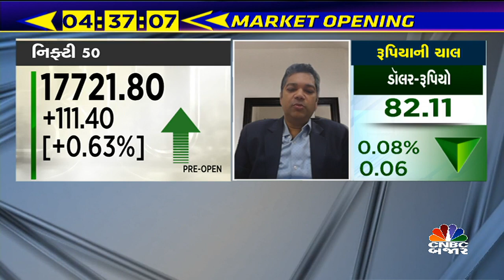Buy TCS & IndusInd Bank| Trading Call by Rahul Shah| Stock In News| Stock to buy| StockS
CNBCBajar | મોતીલાલ ઓસવાલના રાહુલ શાહ પાસેથી જાણો, આજે ક્યા કરશો રોકાણ?